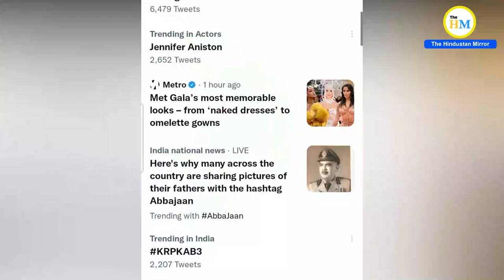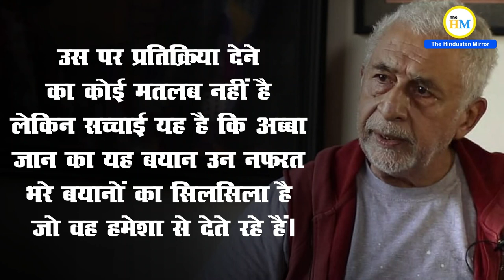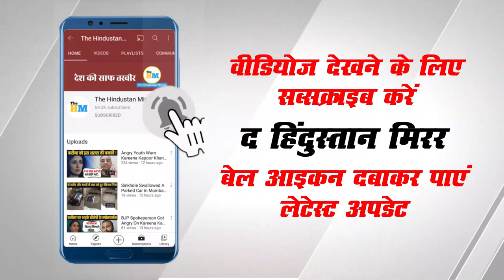CM Yogi के अब्बाजान वाले बयान पर भड़के Naseeruddin Shah | Naseeruddin Shah On Yogi's Abbajaan Remark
Video Title :-
CM Yogi के अब्बा जान वाले बयान पर भड़के Naseeruddin Shah | Naseeruddin Shah Reacted On CM Yogi's Abbajaan Remark

Video Description :-
According to a shocking news, a young man from Maharashtra, disappointed by not getting a girlfriend, wrote a letter to his local MLA. In this letter, while narrating his ranjogam, the said youth has even demanded from the MLA to get him a girlfriend. For full report watch the video.